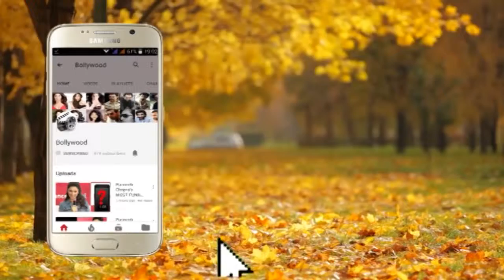Casually Dressed Bollywood Diva Sunny Leone at a Sound Studio